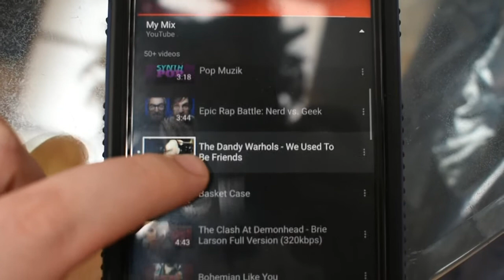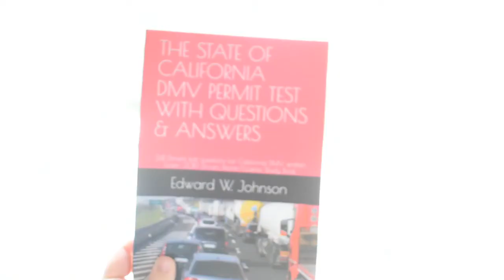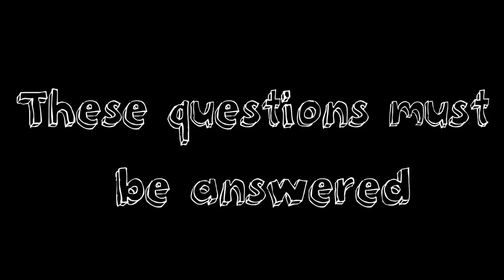Time Capsule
Hello Future Awesomesauce,

Watch this in 2025.

Sincerely,
Past Awesomesauce